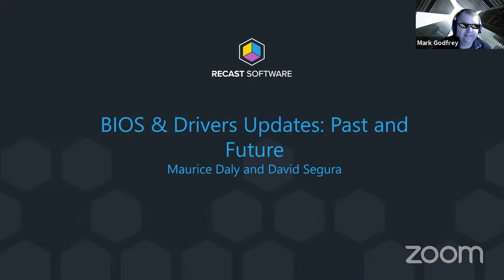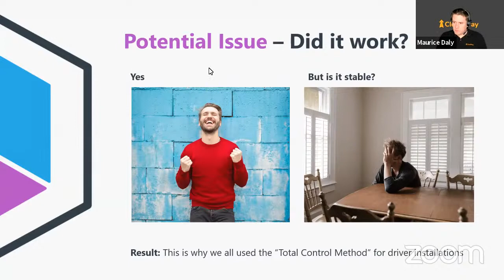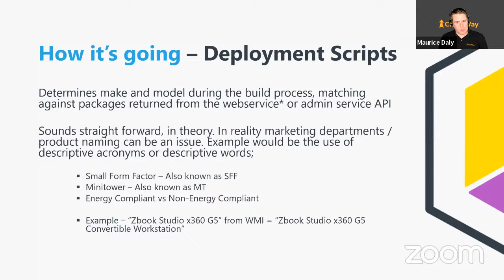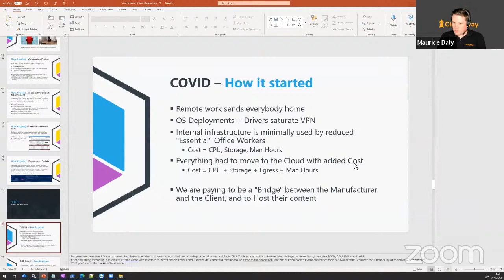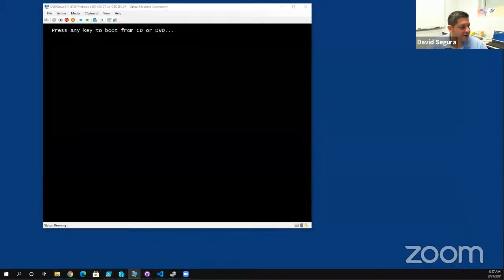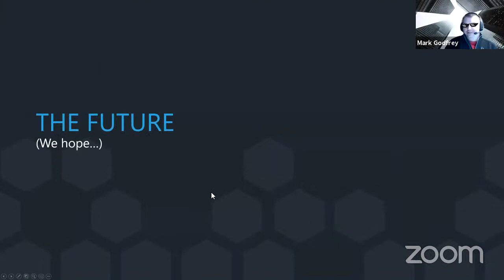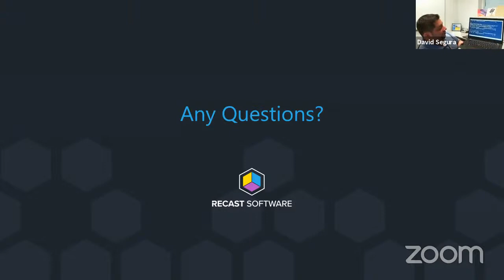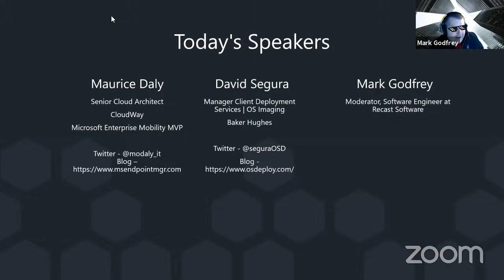ConfigMgr Community Series: Maurice Daly & David Segura